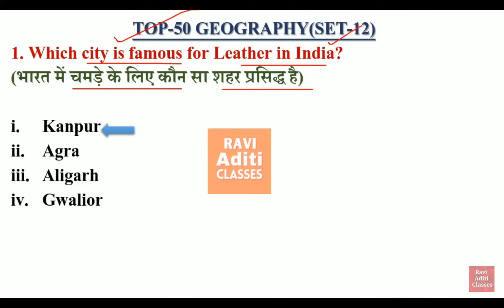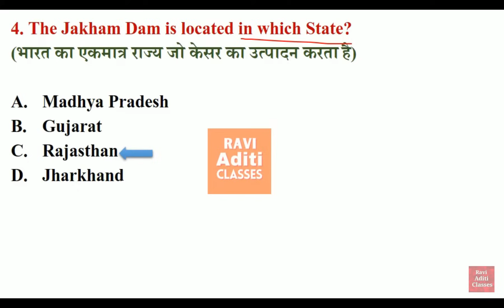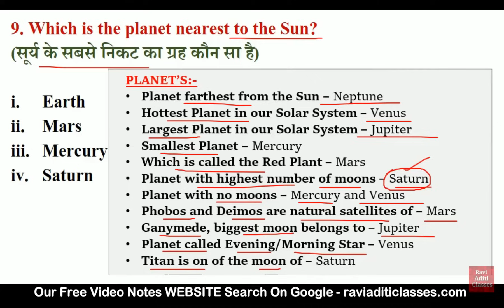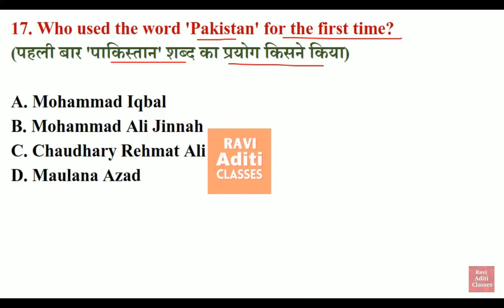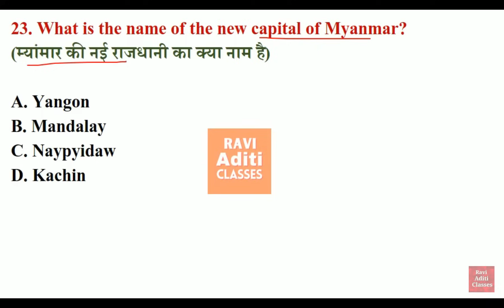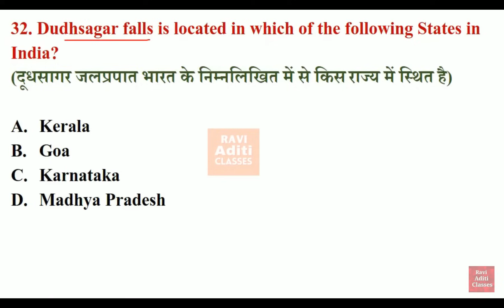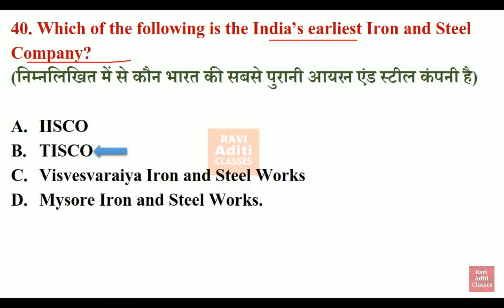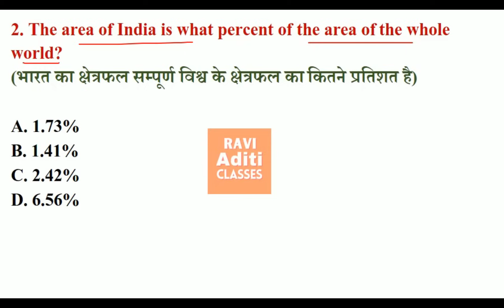Geography Top 50 Questions | Geography Gk | Set 12 | Geography For SSC CGL, MTS, CHSL, CDS, UPSC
Additional Related-
indian geography for pet exam,
indian geography,
indian geography alokm sir
indian geography ek hi video mein
indian geography gk tricks in english,
indian geography gk questions in english,
indian geography topic wise,
indian geography most important questionsindian geography for upsc,
indian geography,
indian geography jalvayu,
indian geography jkssb,
indian geography jhil,
indian geography jalprapat,
indian geography most important questions